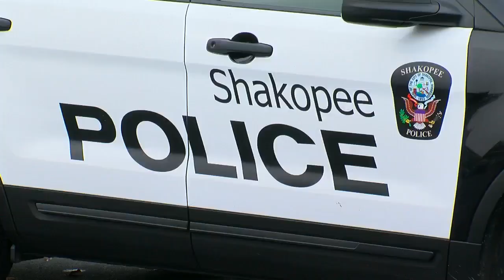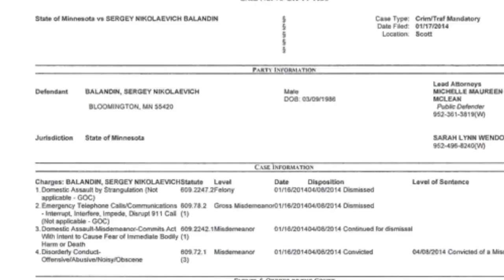Shakopee Man Facing Homicide Charges In Girlfriend's Death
Investigators in Shakopee are still looking for answers in Monday's killing of a woman found dead in her boyfriend's home, Bill Hudson reports (2:02). WCCO 4 News at 6 - Nov. 7, 2017